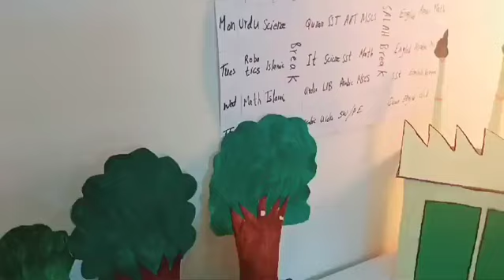zero net challenge my work 😊